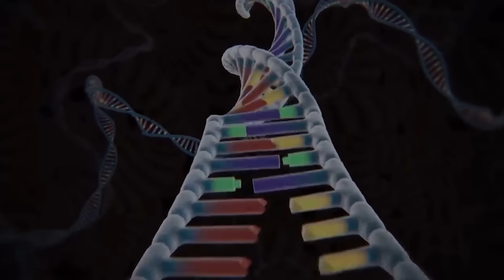30 MINUTES FUNNY OF GODZILLA & KONG : Monsters Ranked From Weakest To Strongest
Get ready to laugh and see some epic monster battles in this 30 minute video of Godzilla and Kong! We'll also rank these iconic creatures from weakest to strongest, so be sure to watch until the end! Whether you're a die-hard fan or new to the world of these monsters, this video is sure to entertain.